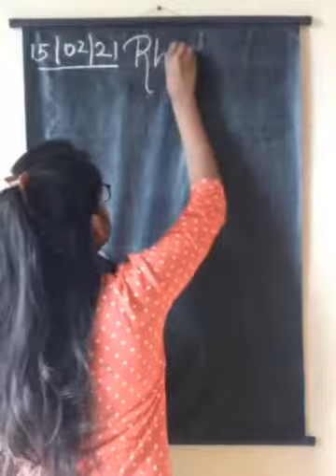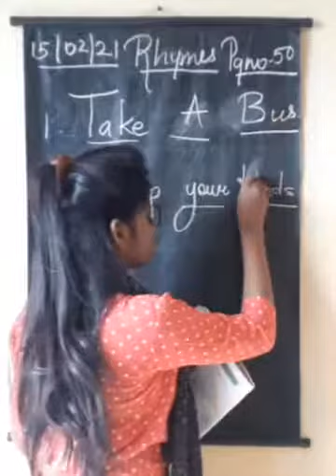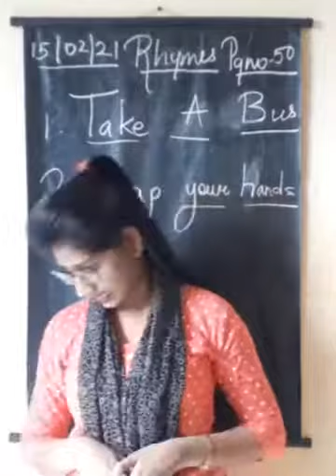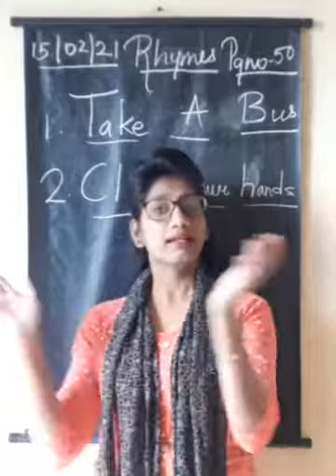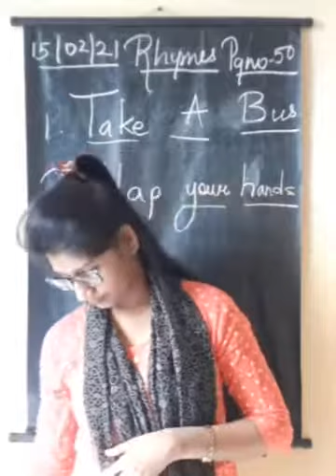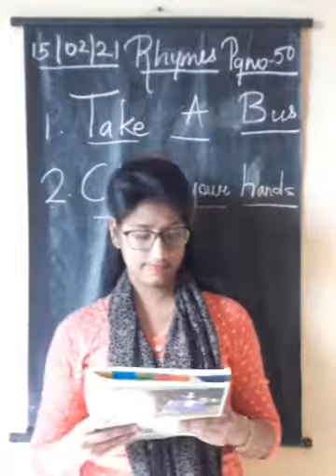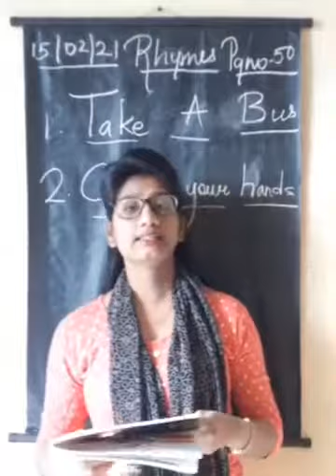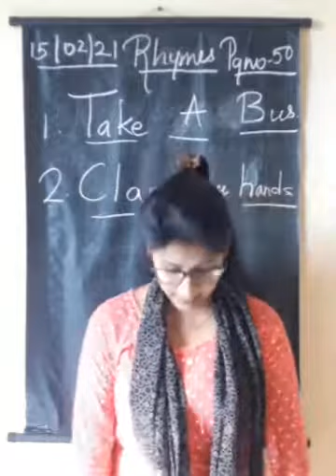15 Feb JR KG Poem 1 o'clock